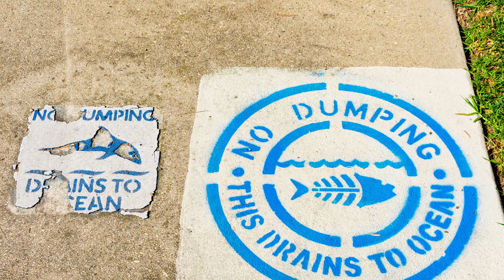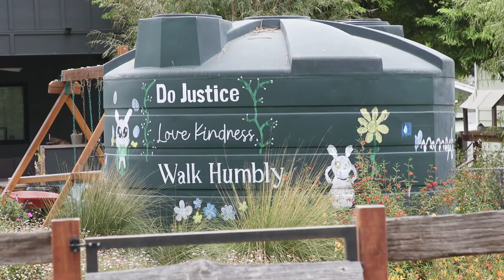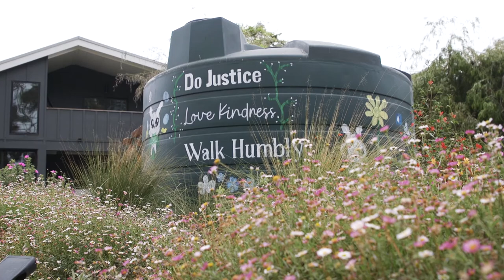Water conservation solutions with Brook Sarson.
Learn how individual solutions at residences around San Diego are helping restore our watersheds and supporting our local water supplies.  CatchingH2O is your resource in San Diego for water conservation education and design and installation of integrated solutions to sustainable water supply.